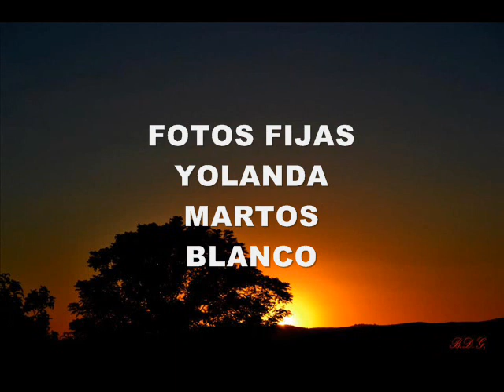MONTELLANO - NUEVO DÍA - POR RAFAEL HIDALGO .